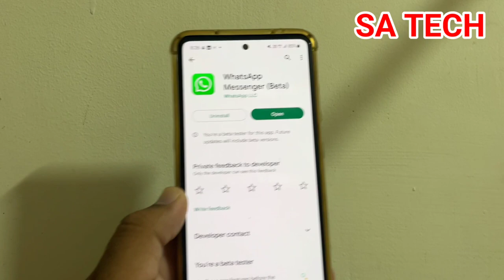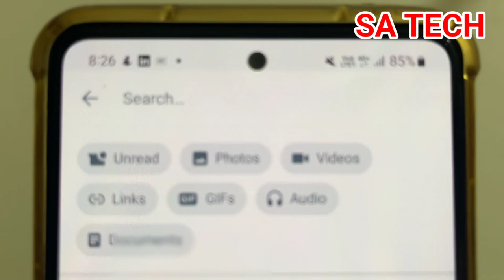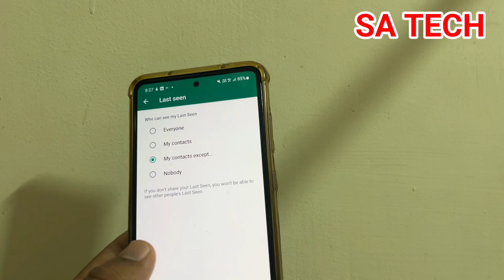Whatsapp New Unread Chat Filter Feature